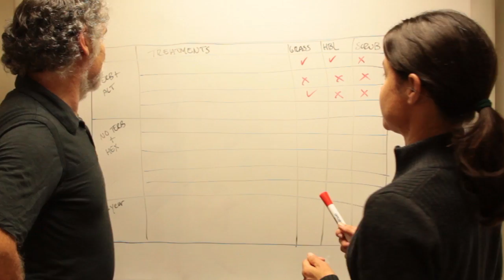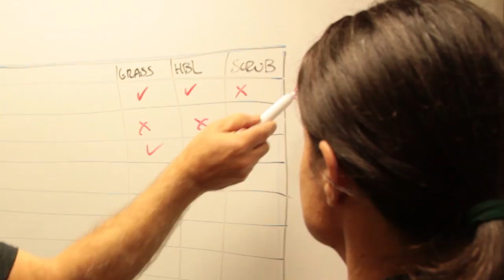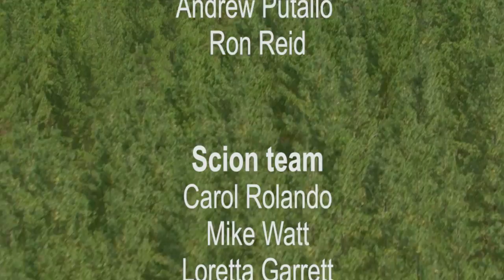Weed management in New Zealand Planted Forests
Minimising the environmental impact of weed management in New Zealand’s planted forests. Weed control in planted forests underpins highly productive, uniform forests and is one of the most important silvicultural tools when establishing trees in New Zealand. the most effective treatment to manage weeds in planted forests is the current industry standard, a combination of terbuthylazine and hexazinone. Risks to the soil and water receiving environments from these two herbicides are low.